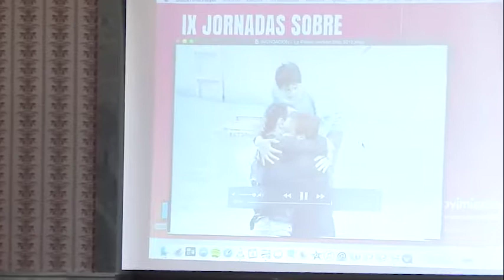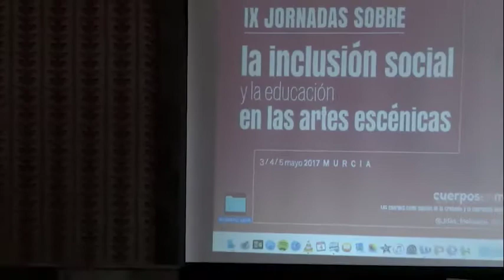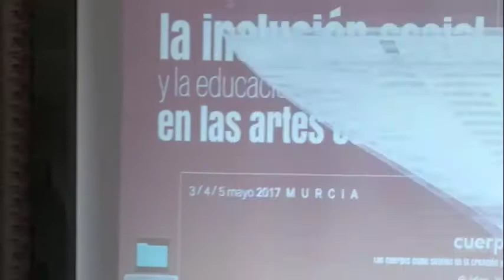Taller Alberto Sava